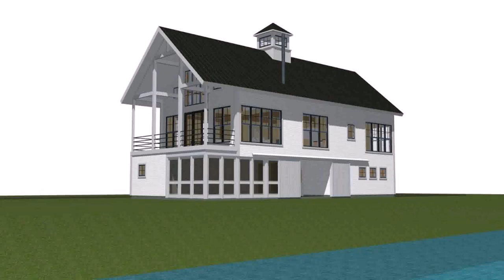Contemporary Barn Style House Plans (see description) (see description)